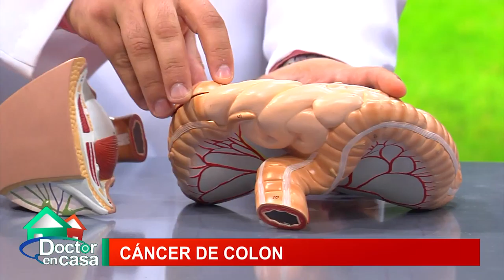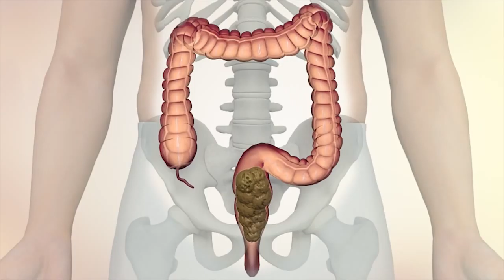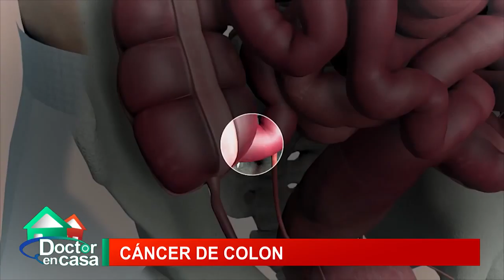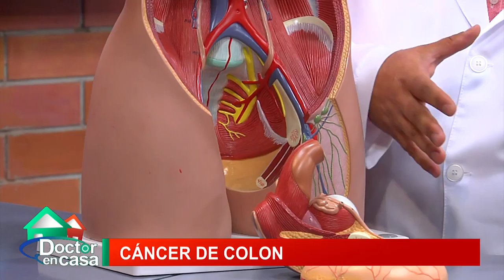Cáncer de colon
La tasa de mortalidad por el cáncer colorrectal en Chile sigue en aumento, en el año 2010 fallecieron un total de 1.785 personas por cáncer de colon y recto que se incrementaron a 2.347 en 2015 (según cifras del Departamento de Estadísticas e Información en Salud, del Ministerio de Salud).